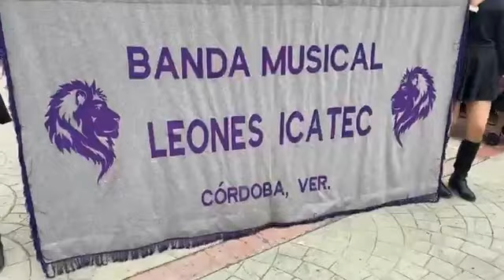Leones ICATEC Marching Band - Carnaval2023 Santiago Tulantepec, Hidalgo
TRANSMISIÓN DE LA CUENTA OFICIAL: Santiago Tulantepec Municipio Administración 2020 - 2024